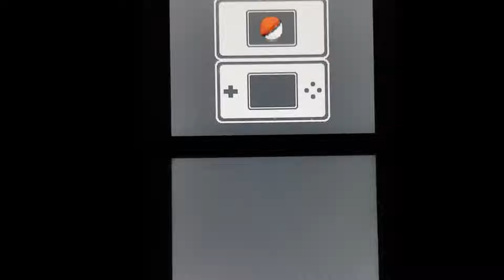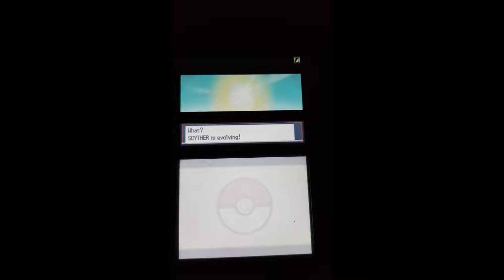Pokémon Shadows Heart Gold Let's Play Part 24 The Steel-Clad Defense Girl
I love steel types she loves steel types I think we could make it work

Song: Rockstar Trailer
From: Litesaturation